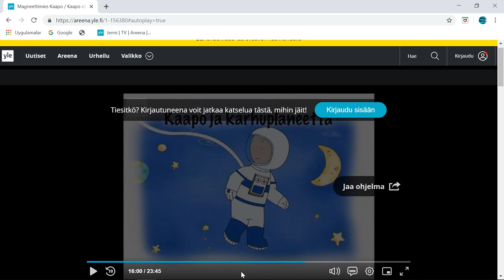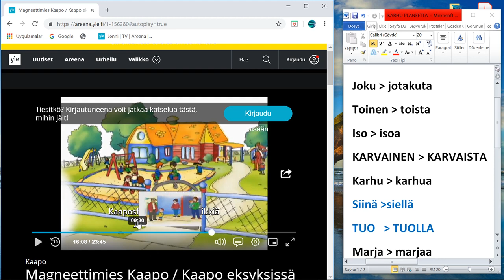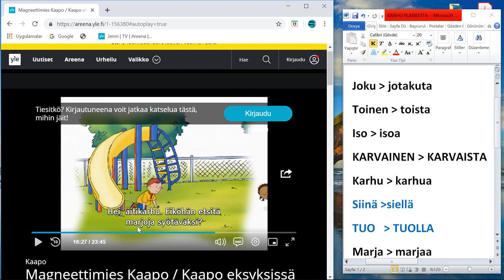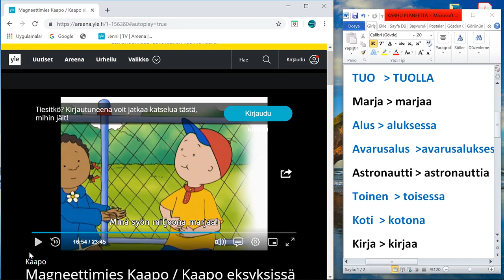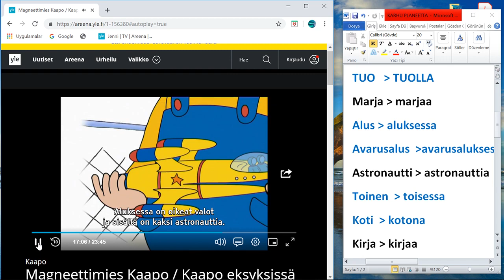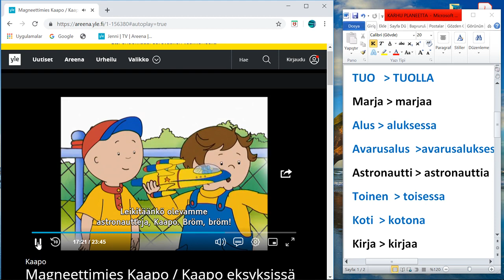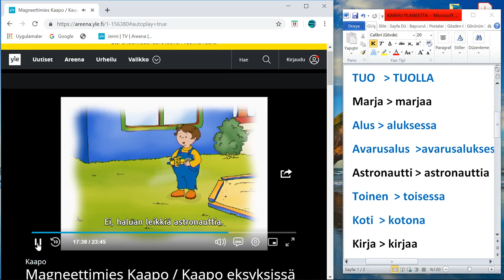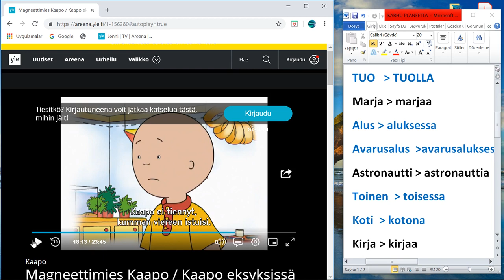10. DERS: Kaapo ile fince pratik A fince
Dil kulakla öğrenilir. Okurken bile aslında iç seslendirme yaparak okuruz. Kulağımızın gücüne inanalım. Kelimelerdeki ve eklerdeki farklılıkları kulağımızın yakalamasını sağlayalım. Bunun için dinleyelim, dinleyelim yorulunca dinlenelim dinlenirken de dinleyelim.Bir bakacaksınız zahmetsizce anlıyorsunuz.